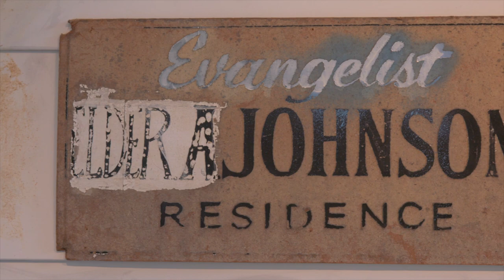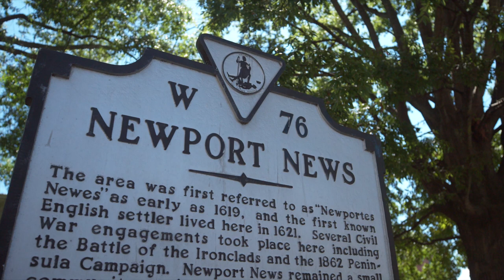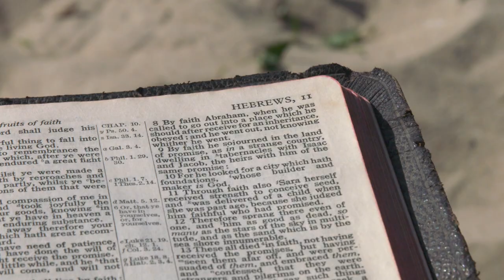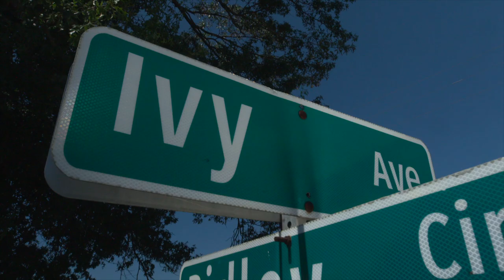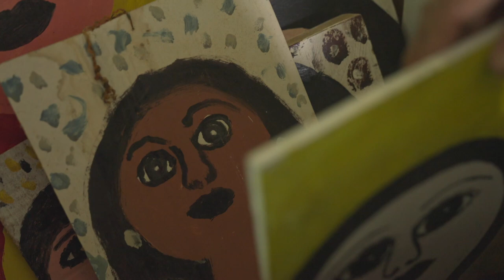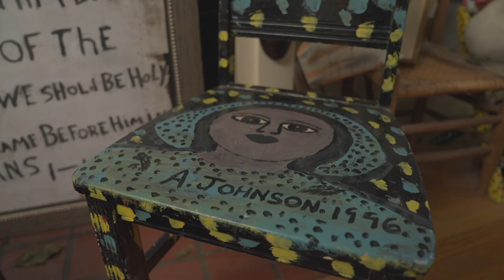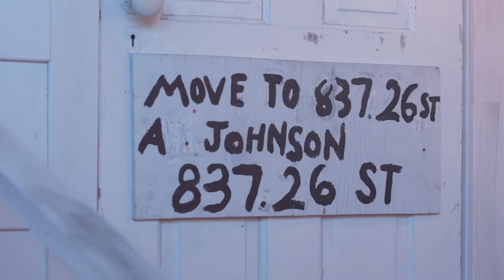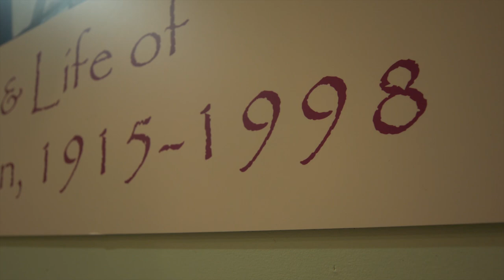Curate 757, Season 6, Episode 8 | ELDER ANDERSON JOHNSON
The Downing-Gross Cultural Arts Center in Newport News celebrates the visionary art and life of Elder Anderson Johnson. The son of a sharecropper he traveled throughout the United States, teaching himself to draw, play piano and guitar and preach the gospel.

👉 Watch Curate Season 6 Episode 8 tonight at 8:30PM only on WHRO TV 15